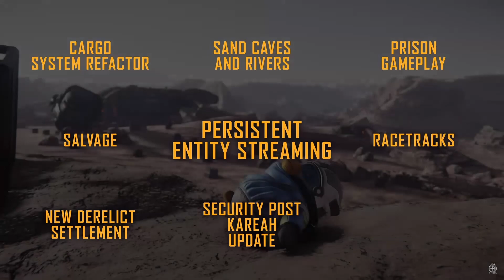Why did it BREAK? Star Citizen Patch 3.18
Why did the update for 3.18 break? Why was this released?

PC Specs.
Mobo: Aorus X570 Elite
Cpu: Ryzen 7 3700x
Ram: Gskill 32gb at 3600mhz
Gpu: 6700xt
Psu: EVGA 1000w Plat

Mic: Shure Sm7b
Interface: Scarlett Solo 2nd Gen
Keyboard: HyperX Origins Core
Mouse: Logitech G305
IEMS: KZ ZSN PRO X

Socials: Twitter @beatdownnlftwyt